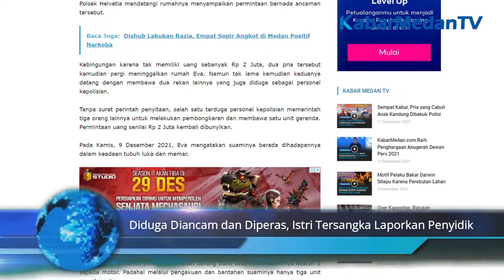Sebut Diperas Agar Suaminya Tak Ditembak, Istri Lapor Penyidik Ke Propam | Kabar Medan